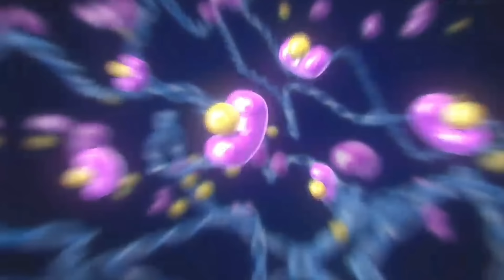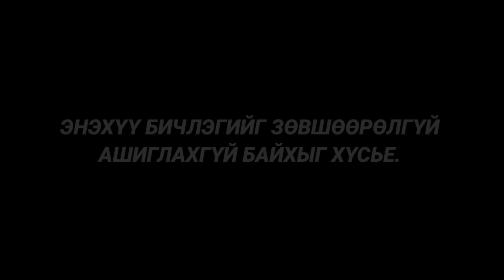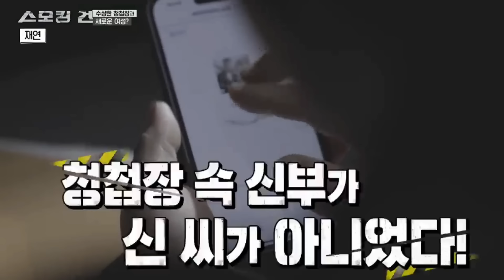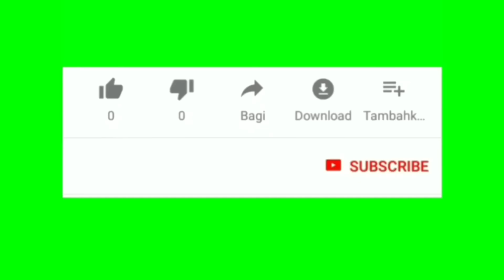Болсон явдал ярьж өгье. /Дугаар 109./ Юу болсон бэ?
Бүтээгдэхүүн захиалах дугаар.

Гадаадаас бөөндөж авахаар бол Instagram руу холбогдоорой.